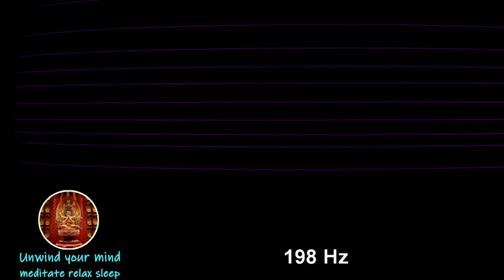Meditating with Sounds From Tibetan Singing Bowls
Real Tibetan singing bowl 139-198 Hz pure sound with no background music.
Great for meditation, relaxation, and also for personal well being.